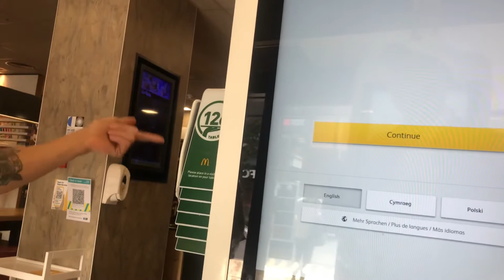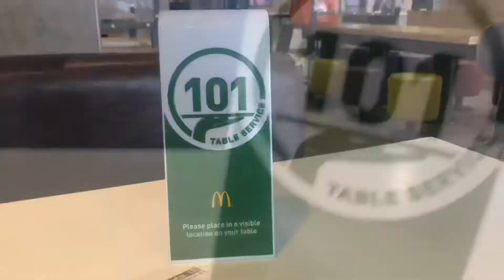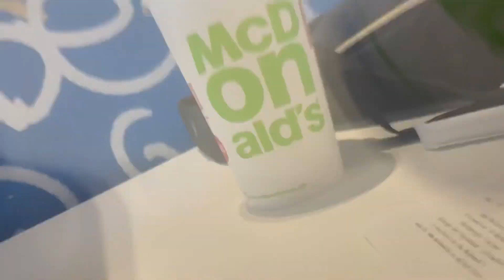EATING Burger in MC’Donalds